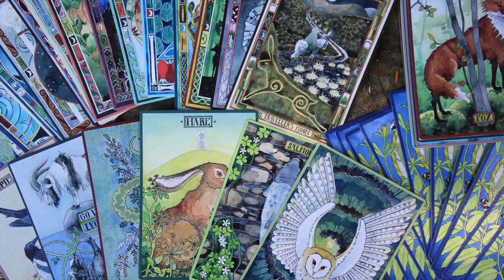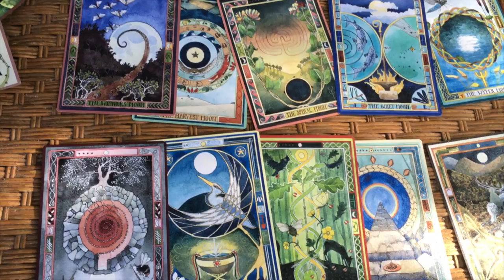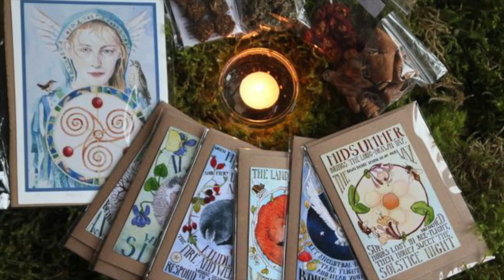The Green Wheel Oracle Film